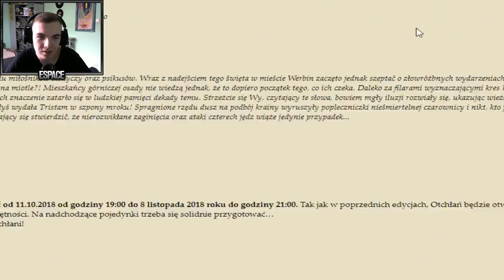Margonem - Comandosik, rozmowa ze starym przyjacielem!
Jeśli się spodobało nie zapomnij zostawić łapki w górę!
★Zapraszam na TS: ts.margonem.pl